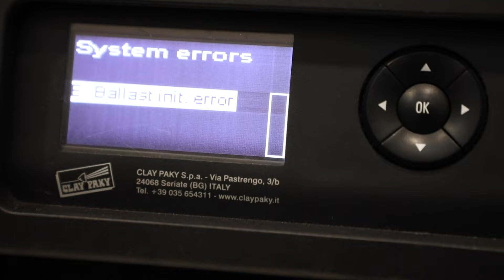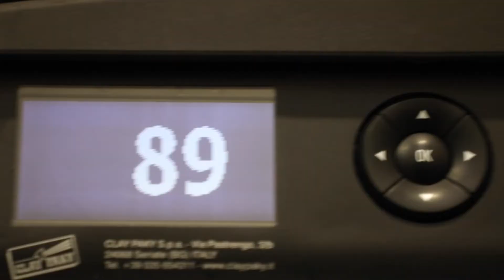Clay Paky Sharpy Wash Ballast INIT Error SOLVED!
Troubleshooting and fixing the Ballast INIT error on the Clay Paky Sharpy Wash

Products used in this video:
Clay Paky Sharpy Wash SW330
Lex Products power distribution & cabling
Grand MA 2